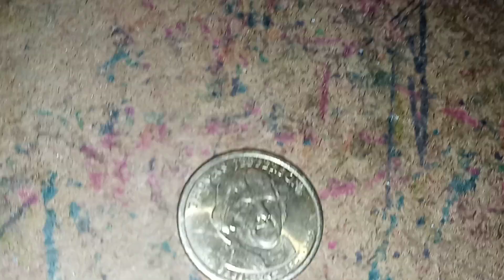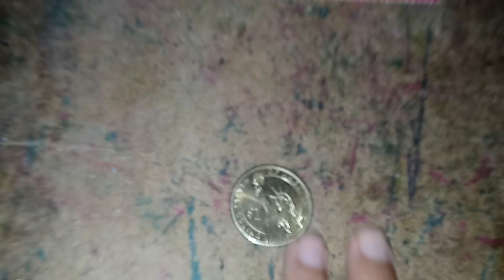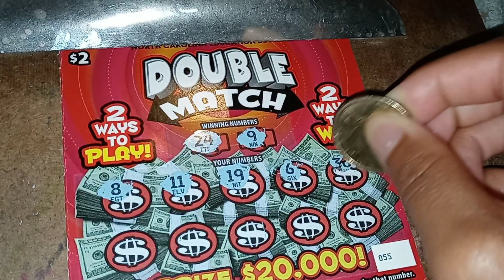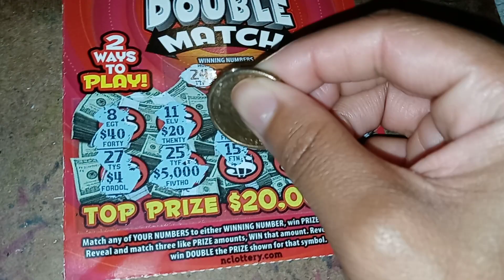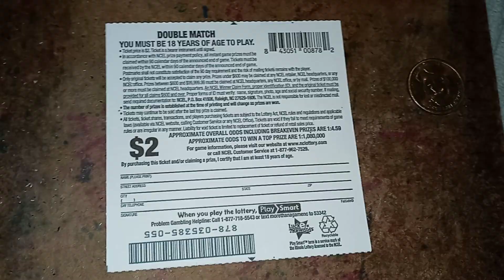$2 Double Match Scratch Off Ticket - North Carolina Education Lottery